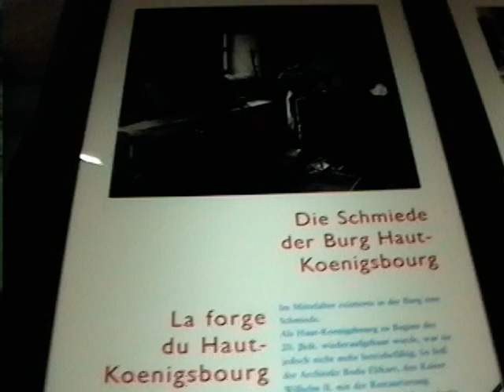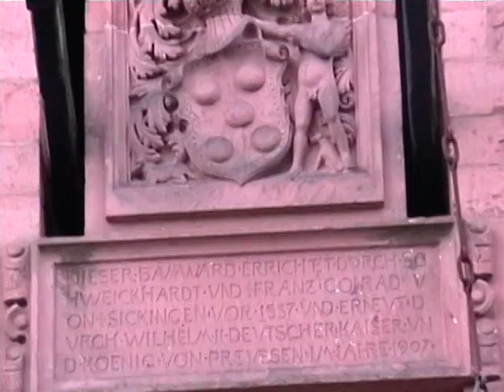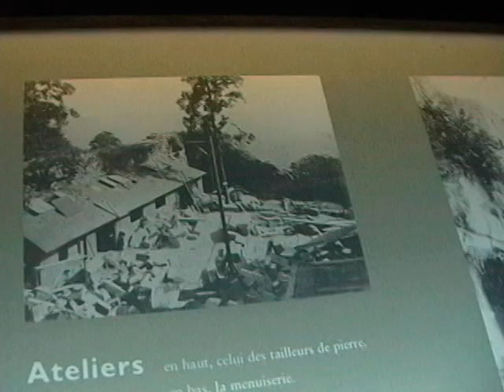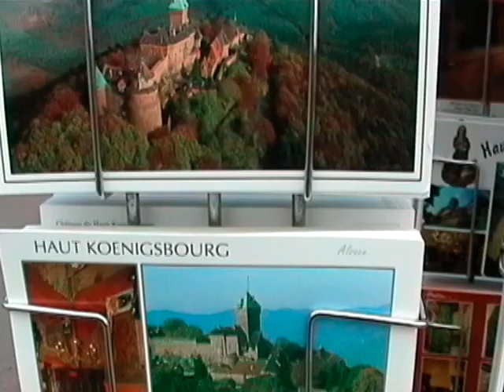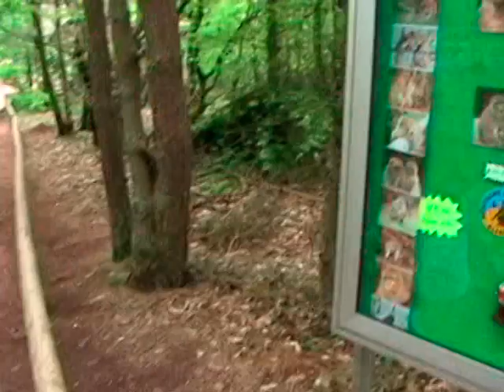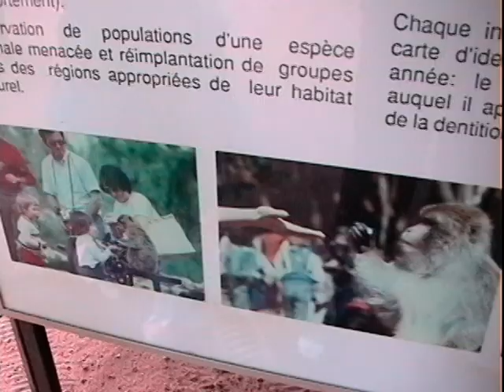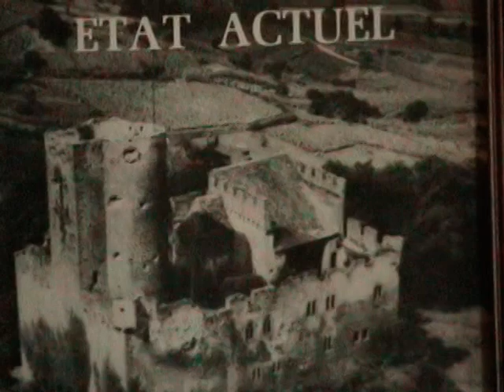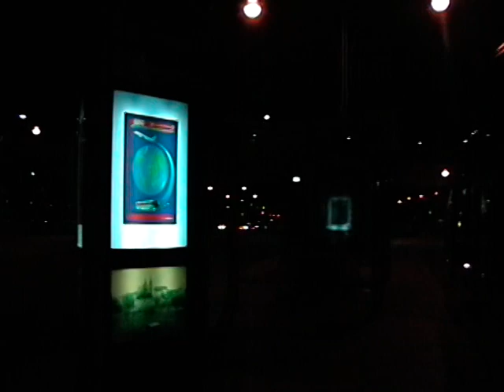France Castle & Venice Italy, EUROPE | Travel VLOG | 2000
Our tour in
Château du Haut-Kœnigsbourg
France Castle & Venice Italy, EUROPE
Romeo & Delia Salvador with my Kids
Yr. 2000